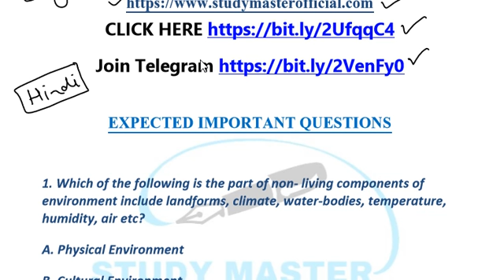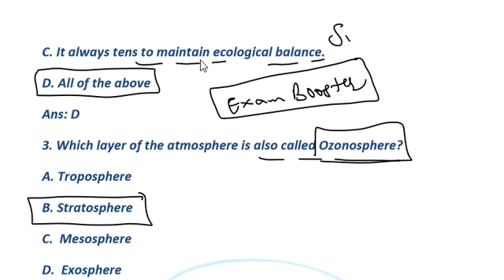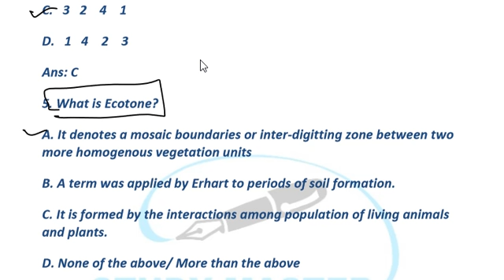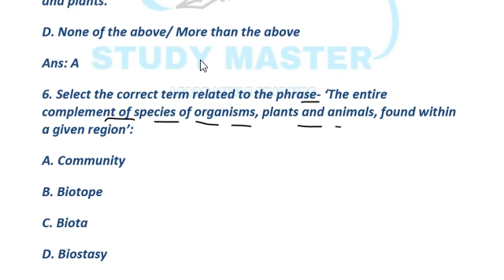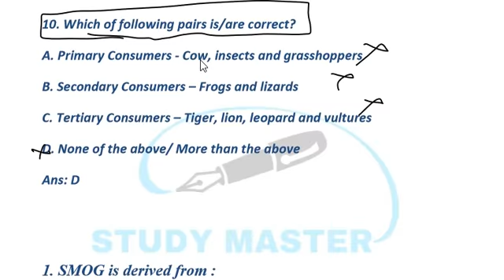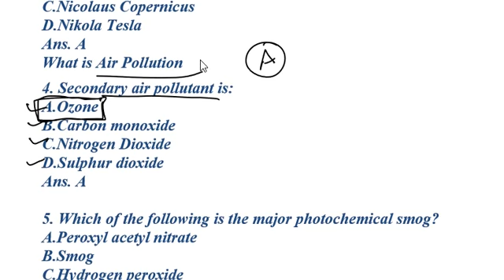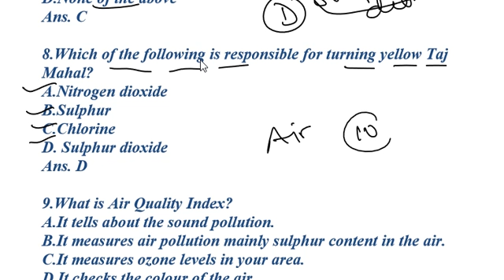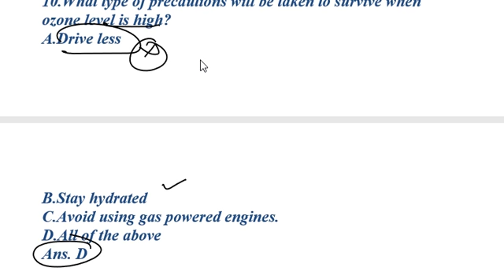General Studies Part -1 (Environment) English Medium By Study Master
HCS LECTURE SERIES

TARGET PRELIMS HCS 2018

HCS 2018

2. All pdfs will be sent to Telegram Channel & on facebook and send friend request or follow me G.S. Rai